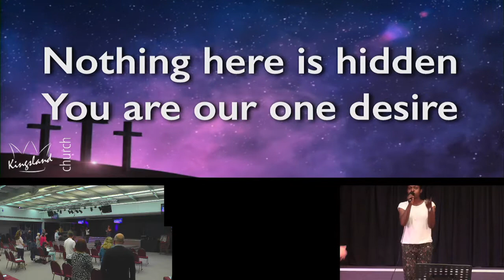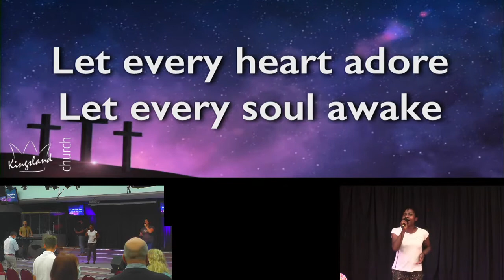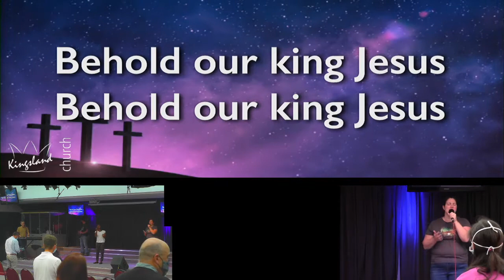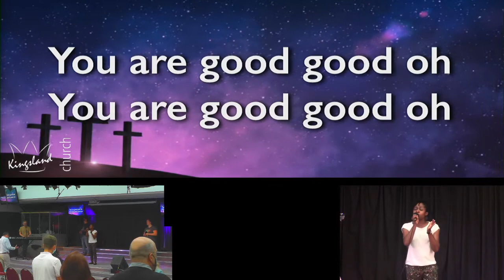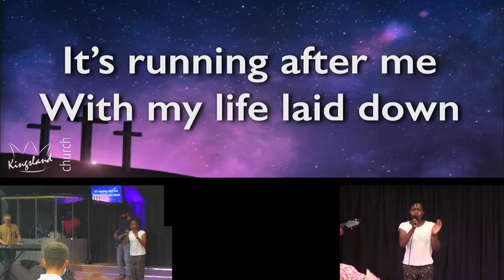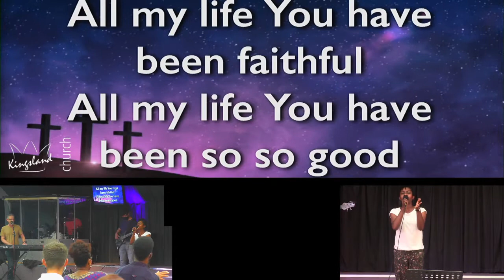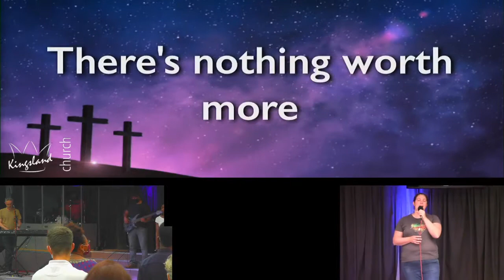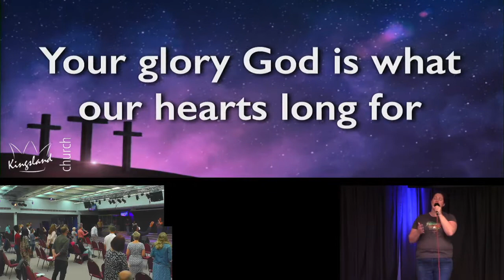Kingsland LIVE | Sun @ 11am - June 20th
Welcome to our Sunday @ 11am service! Come and join us and listen to Neil talk about Fervour 3!

Date: 20th of June